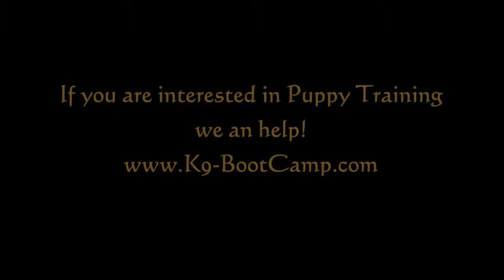Puppy Training in Charlotte NC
Little Lulu is learning how to leave a higher value treat. She's only 4.5 months old and learning fast. You can't start too early with training:)
If you would like to learn more about puppy training in Charlotte or  if you are looking for qualified certified dog trainers, dog obedience training or behavior modification in Charlotte and surrounding areas, K9-BootCamp can help.